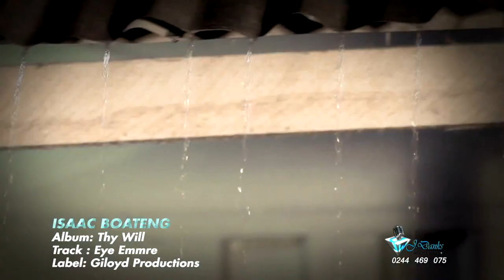Isaac Boateng Eye Emmre OFFICIAL VIDEO